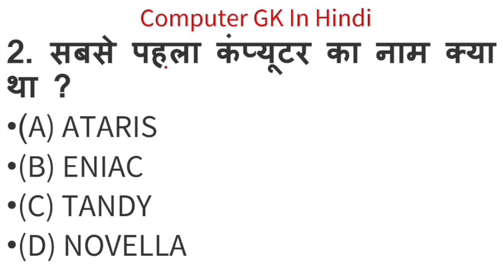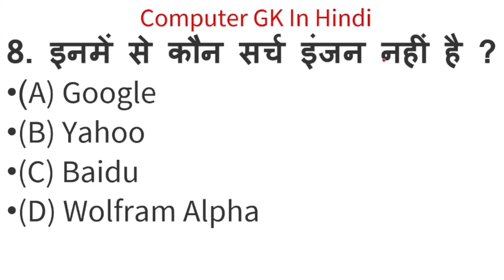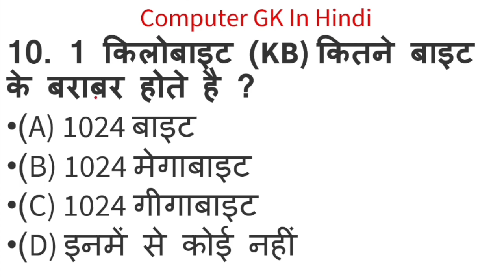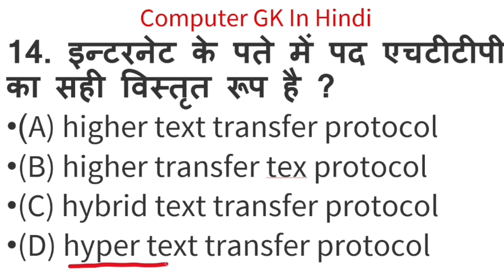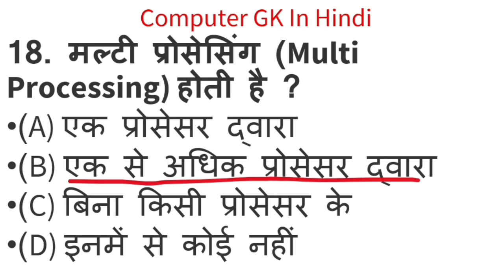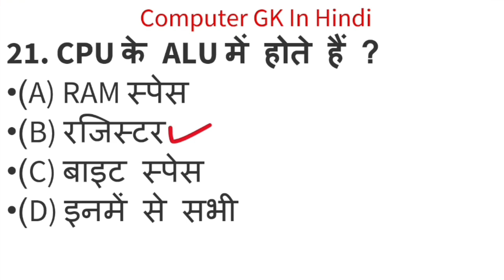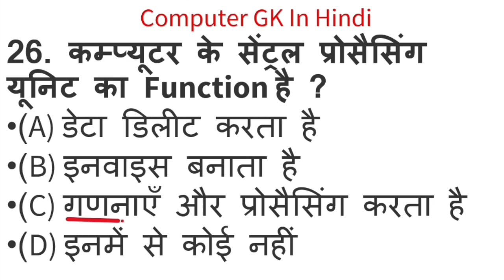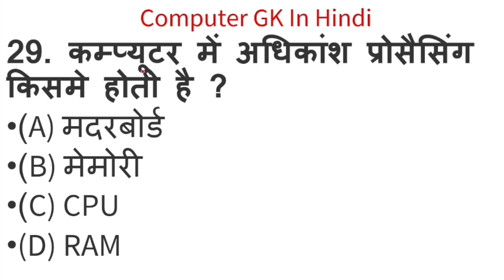cg vyapam computer question | teacher bharti | hostel warden | computer mcq in hindi